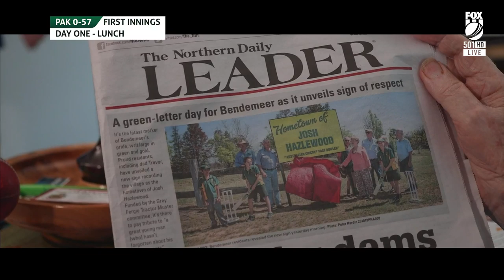Bendemeer: The Hometown of Josh Hazlewood | The Big Break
United growing our game. Take a look at Bendemeer, the hometown of Australia quick, Josh Hazelwood.